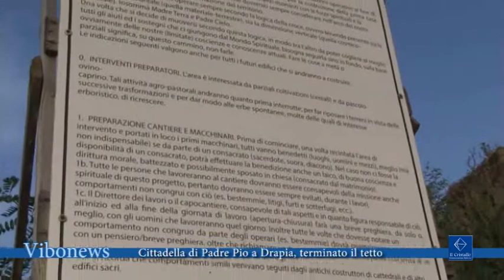Cittadella di Padre Pio a Drapia, terminato il tetto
Stanno andando avanti senza sosta i lavori per la costruzione della “Cittadella di Padre Pio – Casa Socio Sanitaria Pediatrico Oncologica Madonna di Fatima” voluta dall'associazione dei "Discepoli di Padre Pio" in Contrada Vento nel comune di Drapia nel vibonese. Finalmente è stato ultimato il tetto  della prima struttura sul quale è stata issato un tricolore benedetto dal vescovo..

Intervista Irene Gaeta, figlia spirituale di Padre Pio